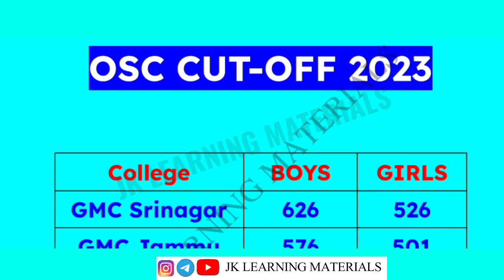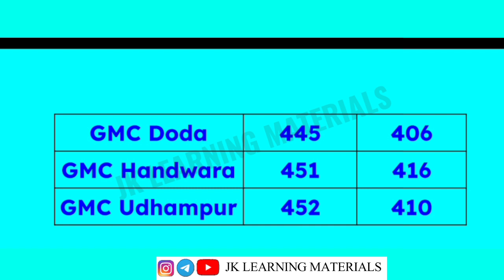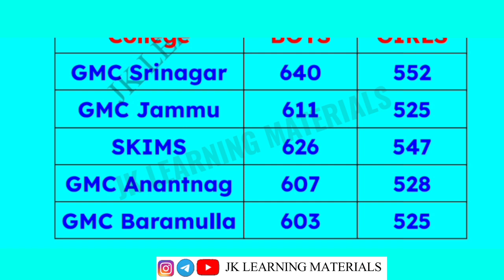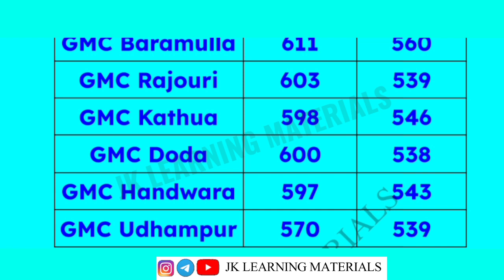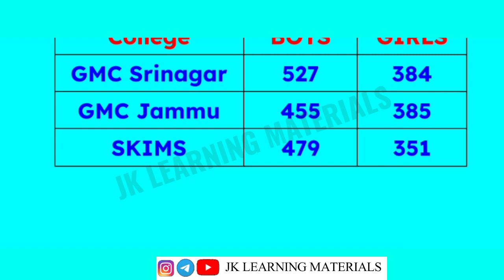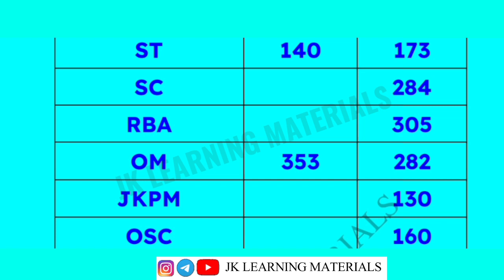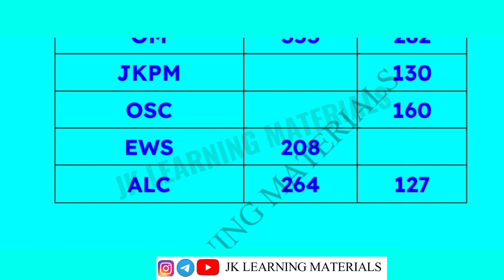J&K NEET 2023 Final Cut-Off After Seat Allotment | J&K Category-Wise & College-Wise NEET 2023 Cutoff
📌 ALSO PRESS THE "BELL ICON" (🔔) FOR LATEST UPCOMING VIDEO NOTIFICATIONS